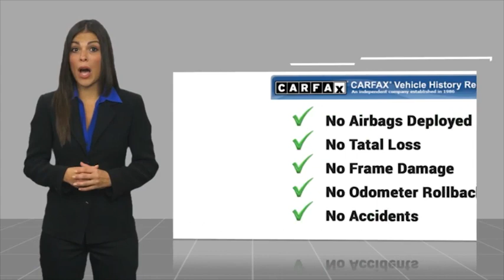2020 RAM 2500 LG193248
2020 RAM 2500 Limited 4x4 Mega Cab 64 Box